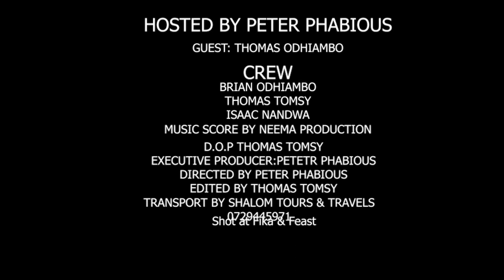THOMAS ODHIAMBO - PART 2- MY LIFE IN DEVIL WORSHIPPING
I RECRUITED MANY PEOPLE INTO DEVIL WORSHIPPING AND BROUGHT MANY PASTORS DOWN